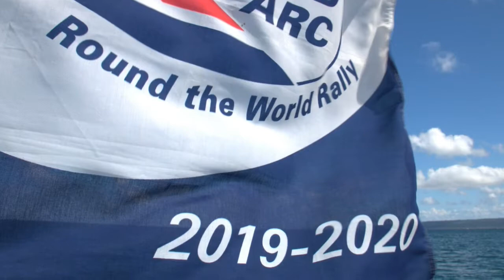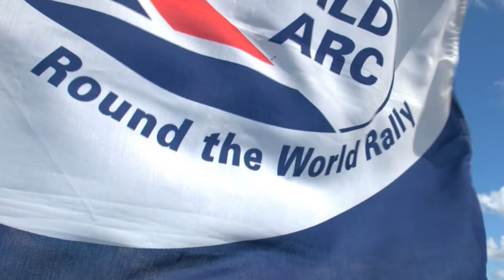SVSKY57 - A Lovely Cruise Part II - Photographs by Andrew Pickergill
This video is probably best described as "Lovely Cruise Part II" and is a salute to two people who left the World ARC in MacKay, Australia. The pictures were taken by Andrew Pickergill who as one of the ARC officials worked to smooth the waters for the World ARC fleet as it made its way around the planet. He and his wife SWade made quite the team (there seemed to be some sort of chemistry between the two of them) and their work will be greatly missed by those boats in the ARC that are pressing forward to complete the circumnavigation. Smooth sailing to them and all the sailors that were and still are part of the World ARC 2019 fleet.

Music is "Lovely Cruise" by Jimmy Buffett